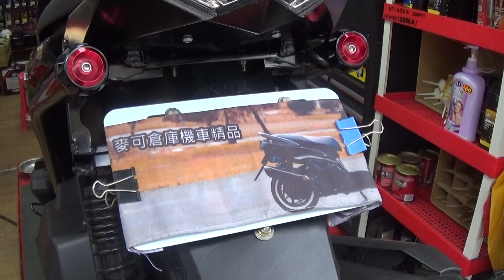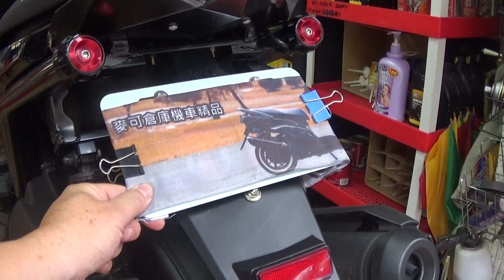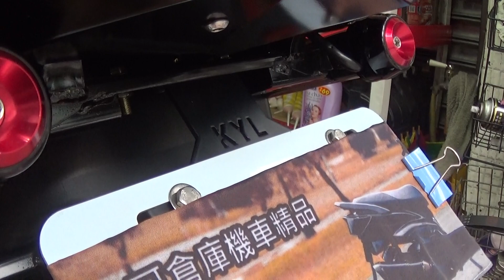☆麥可倉庫機車精品☆【BWS專用 BWS改 固定式 翹牌架 RSZ 土除 套餐】BWS125 BWS BWSX RSZ 翹牌 影片一~~~歡迎分享~~~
☆YOUTUBE實車安裝影片
最新影片
【BWS專用 BWS改 固定式 翹牌架 RSZ 土除 套餐】影片一
☆免下標貨到付款賣場網址
【BWS專用 BWS改 固定式 翹牌架 RSZ 土除 套餐】
☆露天拍賣賣場網址
☆蝦皮拍賣賣場網址
~~~此商品蝦皮無法上架請參考露天賣場~~~
麥可倉庫完整設計、完整安裝
採用品牌翹牌架，翹度45度以下
不會過翹，再搭配RSZ雷射切割後土除
完全模組化安裝，麥可倉庫專屬設計安裝方式
改裝後讓BWS後面整個空間視覺變大
整個都清爽了起來，非常好看
麥可倉庫採用鐵製車牌架+RSZ雷射切割後土除
加上麥可倉庫機車精品專為BWS所量身訂做的改裝方式
標準的BWS翹牌SOP改裝，不易晃動、不易斷裂
安裝後翹度控制在45度角以下，不會過翹
省去被找麻煩的機會，改裝後不但好看，卻也很耐用
麥可倉庫機車精品改裝的翹牌套餐，後RSZ土除堅固
不會如一般市面改裝，很容易晃動
尤其常常在路上看到，一般改裝的RSZ後土除
超級會晃，一騎就開始跳動
甚至直接用鐵板牙螺絲，直接鎖上了事
麥可倉庫改裝方式，不會有此情況
堅固耐用，安全滿點
不用擔心晃動斷裂，土除卡到輪子內情況
安裝後絕對漂亮好看
商品整組包含~
鐵製大牌支架、RSZ土除、RSZ土除反光片
相關螺絲、轉接座
此商品須來店現場改裝，不郵寄
單一顏色黑色
無其他顏色選擇
此商品套餐限定需要來店現場改裝
無法郵寄，在此說明
網頁銷售價格為連工帶料的價格
完工價格
麥可倉庫機車精品
歡迎車主預約、改裝、詢問
歡迎訂購、購買、同業合作
☆本店為分期合作廠商，可以辦理分期
目前本店過件率近100%，保證強力過件
分期條件如下，滿20歲、大學生以上資格，攜帶身分證、健保卡、學生證、行照(需本人姓名)，就可以辦理。
特價 1200元 / 全套完工價格
(請注意此商品需現場來店安裝，無法郵寄)
訂制款商品，如避震器、輪框等等，需付訂金3000元，尾款可貨到付款
☆(來店購買打卡免費可口可樂無限暢飲喝到爽)
超商取貨店到店 郵資 60元
宅配貨到付款到家 郵資 120元(台灣宅配通寄出)
先匯款宅配寄出 郵資 80元(台灣宅配通寄出)
麥可倉庫機車精品地址 (歡迎自取、現場改裝)
新北市中和區景平路729號1樓
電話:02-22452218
營業時間 : 12:00 ~ 22:00 PS:每周日固定公休
麥可倉庫機車精品 8萬人 粉絲專頁